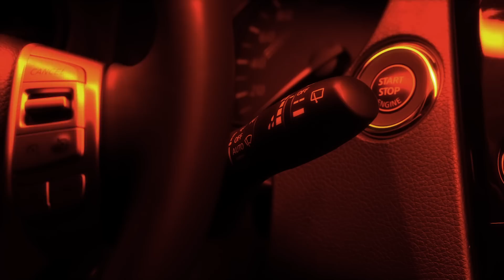De nieuwe Nissan Qashqai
Het wachten is voorbij. De nieuwe NextGen Nissan Qashqai is onthuld!